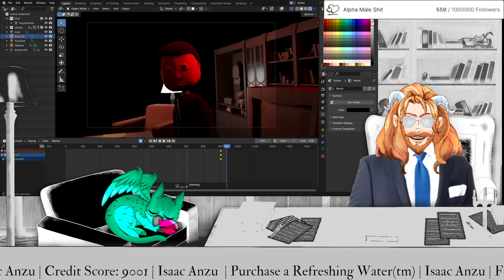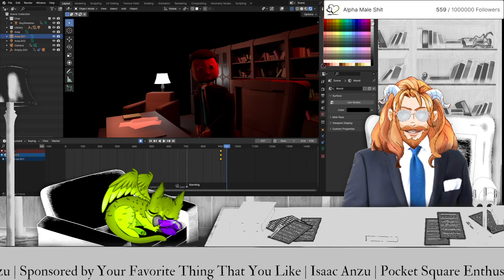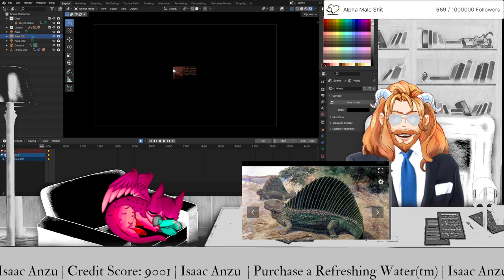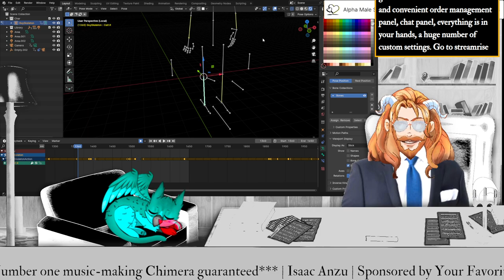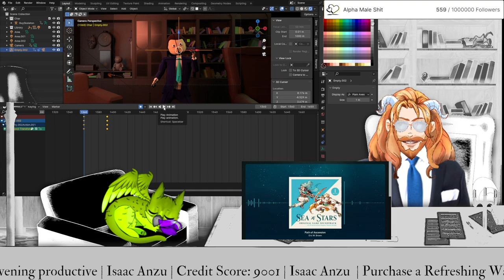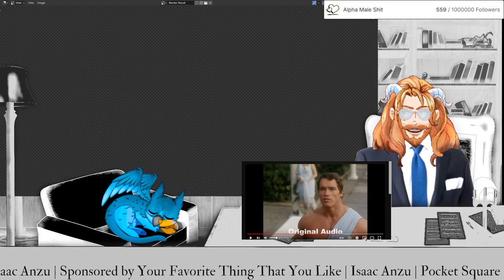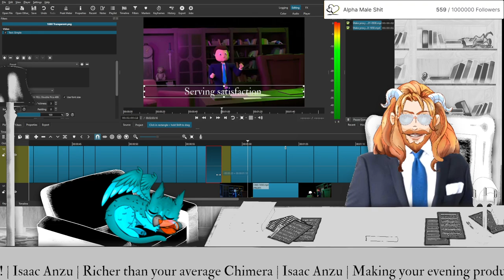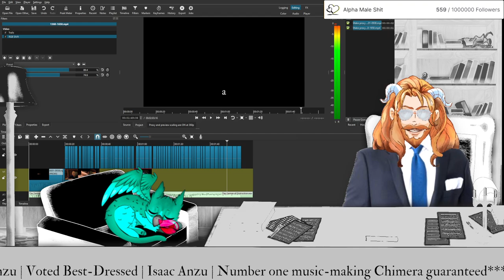Animation in Blender Stream